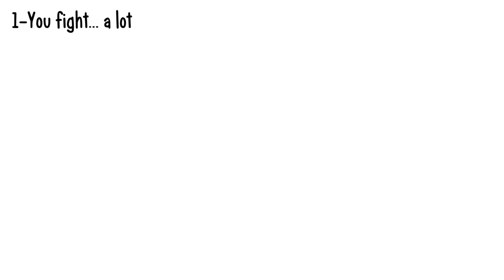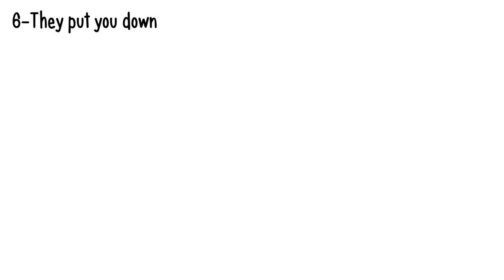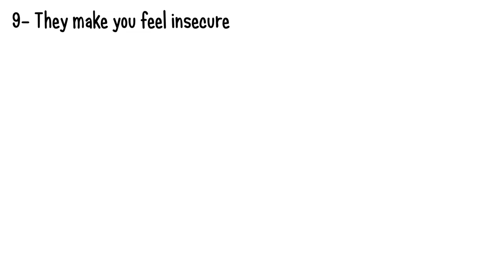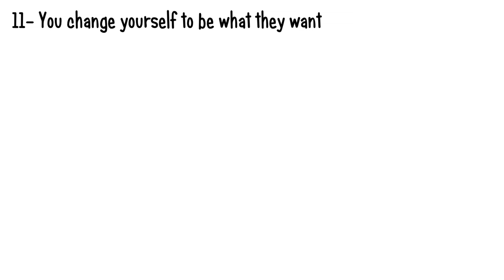12 signs of Unhealthy Relationships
12 signs of Unhealthy relationships

Know the status of your relationship right now.